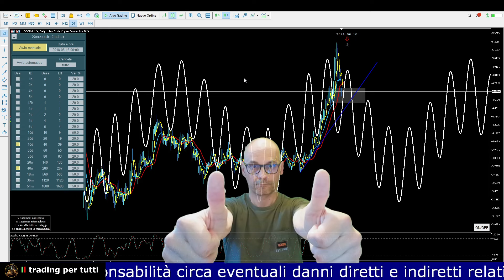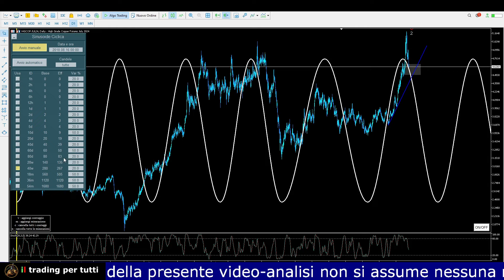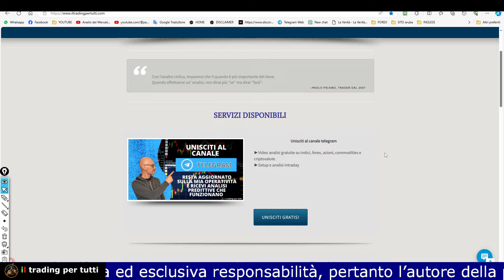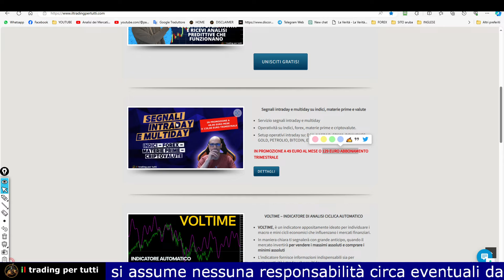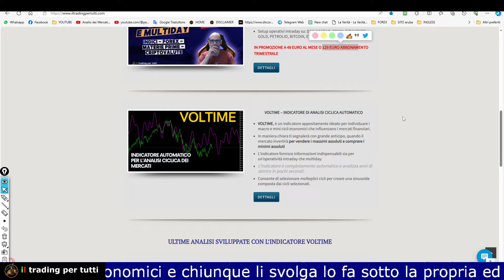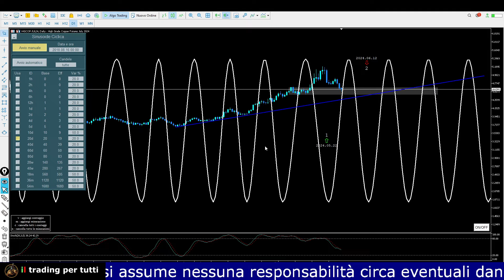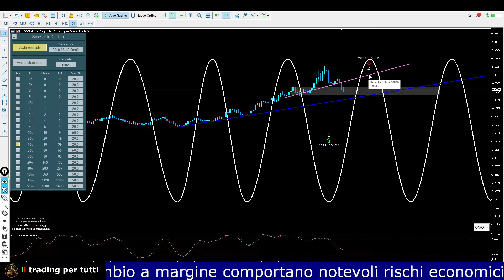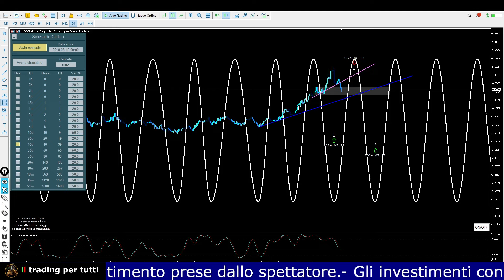COPPER rialzo fino alla trendline ciclica e poi...